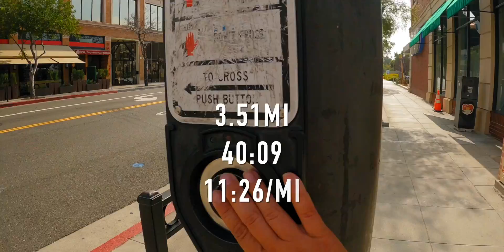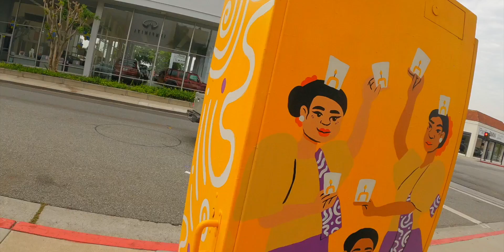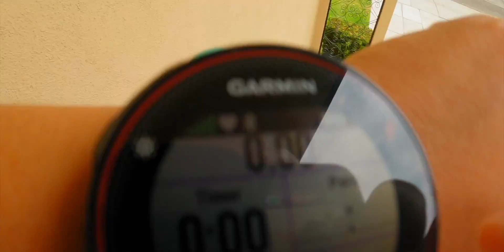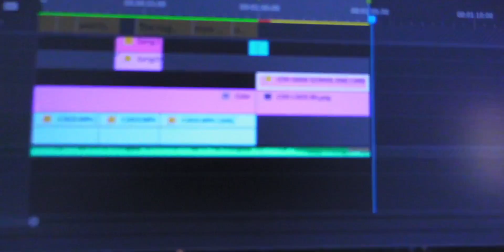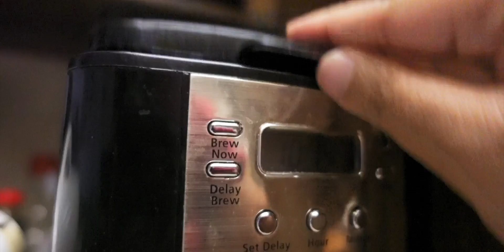10K Running: Road to 2022 Santa Monica Classic (Ep 3) // Vlog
10K Training continues for the 2022 Santa Monica Classic. We head into the 3rd and 4th week of training. We’re halfway there!!! Let’s go!

Shot with Sony ZV-1, GoPro Hero 9, IPhone 13 Pro

Timestamps:
00:00 - Intro / Week 3
04:10 - Week 3 Recap
05:32 - Week 4
10:13 - Week 4 recap

Another Day and Other Dollars - Bonkers Beat Club
Bruiser - Bonkers Beat Club
Cardio - Superintendent McCupcakes
I Keep Looking for It - Giants' Nest
Is This Love (Instrumental Version) - Particle House

FAQ:
Who are you? - My name is Jennifer Razon. I'm a Los Angeles-based photography and artist. This is me sharing my adventures in life photography, and everything else in between. Born in the Philippines. Raised in the suburbs of Los Angeles, CA.

What do you shoot with? (Photography and Video)
Vlog Cameras: Sony A6500,  iPhone 13 Pro, Sony ZV-1, GoPro Hero9 Black, Insta360 One X2
Photography: Sony A6500  Holga 120N & 120 GFCN (photos only)
Films used: B&W - Ilford HP5+ / Color - Kodak Portra 400

Illustration: ProCreate, Tayasui Sketches, Photoshop
Photography: Lightroom (Mac & Mobile app) and Photoshop
Video Editing: Final Cut Pro & Premiere Pro

Do you make money off YouTube? - Not yet. Who knows, maybe one day.

Or you can also donate for the price of a cup of coffee through the following:

All illustrations, photography, and videos within this channel are solely created by me unless otherwise noted.